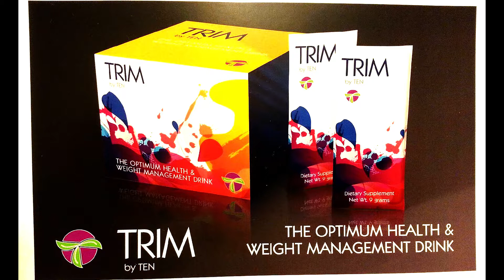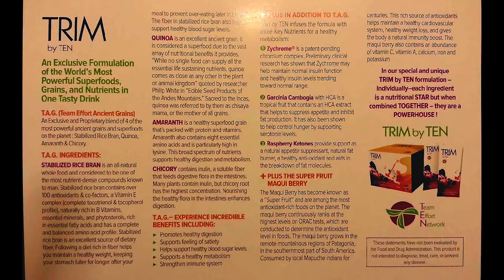TEN Team Effort Network Vitamin Sprays Business 03 30 15 Spanish TEN Team Call